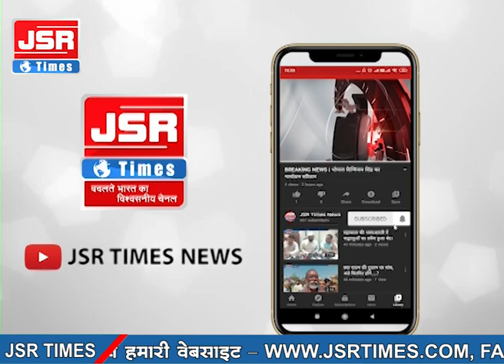पूर्व मंत्री राज पटेरिया के खिलाफ पन्ना के पवई थाने में एफआईआर।